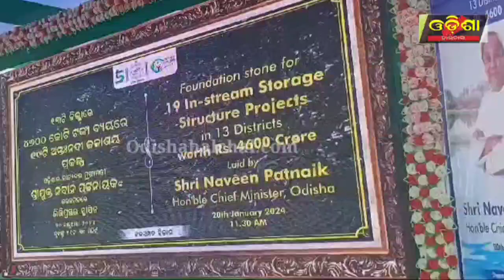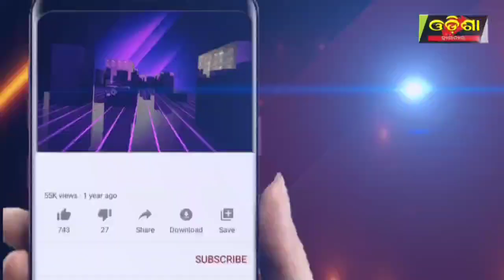ଚାଷୀ ମାନଙ୍କ ସୁବିଧା ପାଇଁ ରାଜ୍ୟ ସରକାରଙ୍କ ଜଳାଶୟ ପ୍ରକଳ୍ପ ||Odisha Halchal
ଚାଷୀ ମାନଙ୍କ ସୁବିଧା ପାଇଁ ରାଜ୍ୟ ସରକାରଙ୍କ ଜଳାଶୟ ପ୍ରକଳ୍ପ